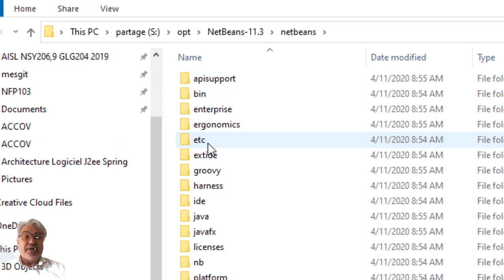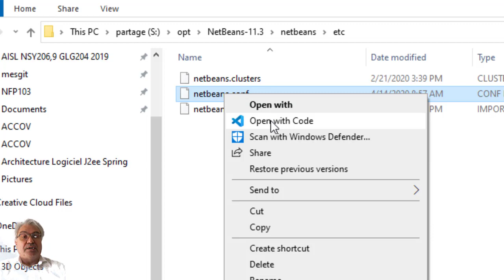FAQ : Comment définir l'encodage UTF-8 par défaut dans Apache Netbeans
Comment définir l'encodage UTF-8 par défaut dans Apache Netbeans:

Ajouter la propriété -J-Dfile.encoding=UTF-8 à  netbeans_default_options dans netbeans.conf